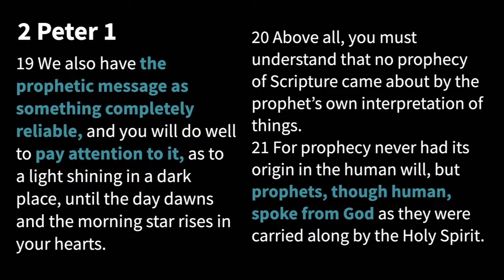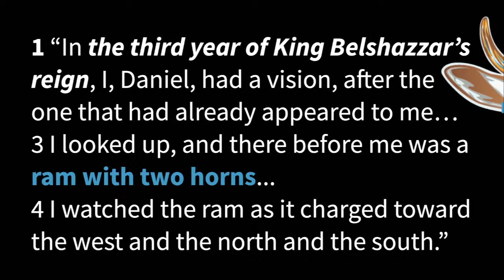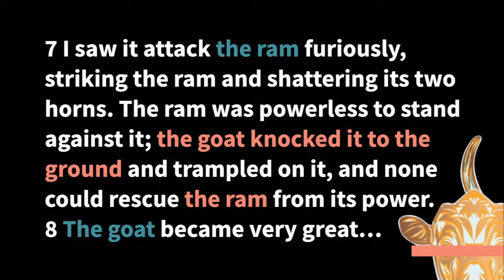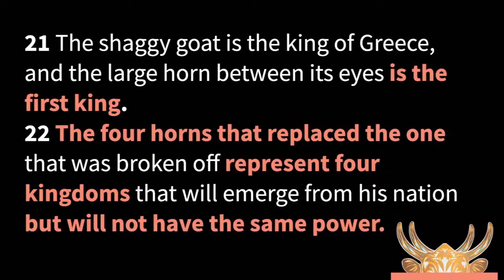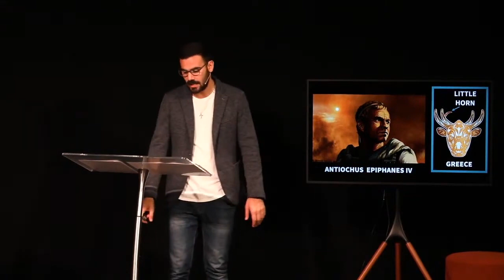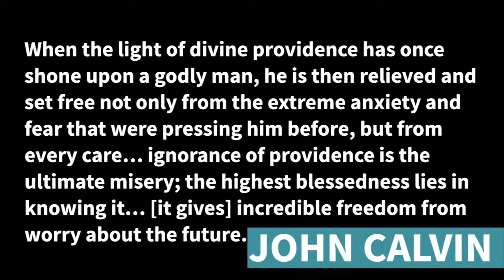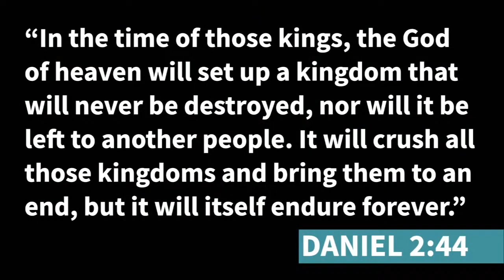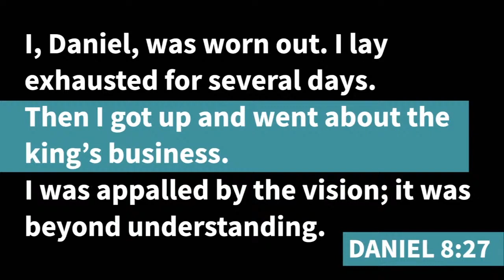God is in Control - Daniel 8